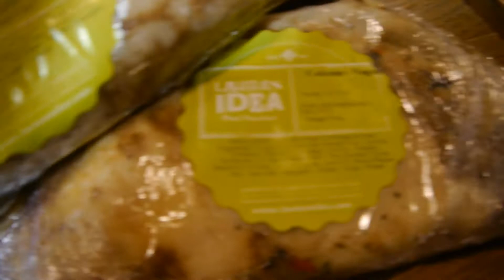Lydia: a whole lotta food ♡